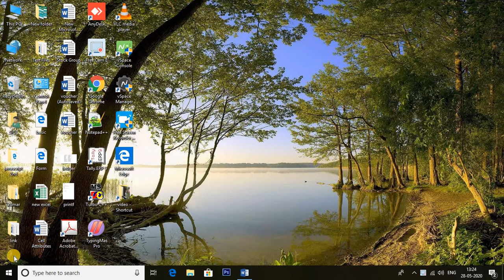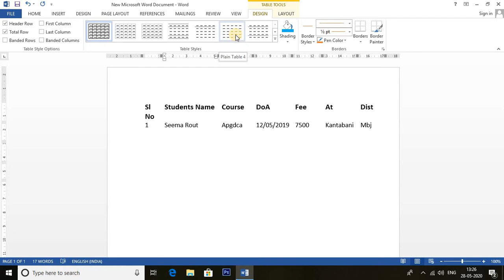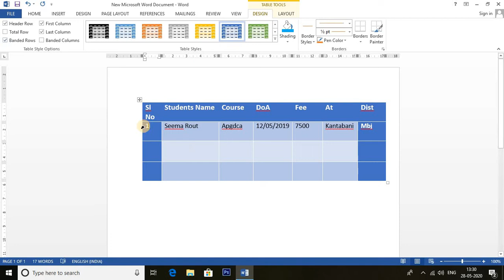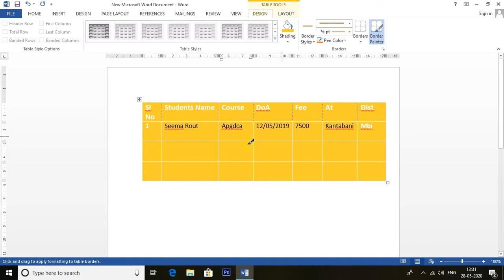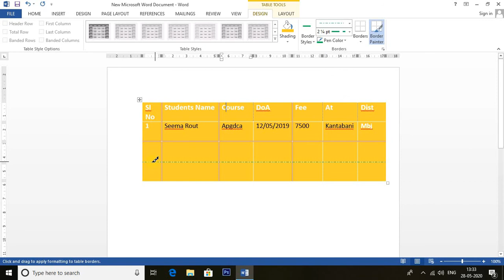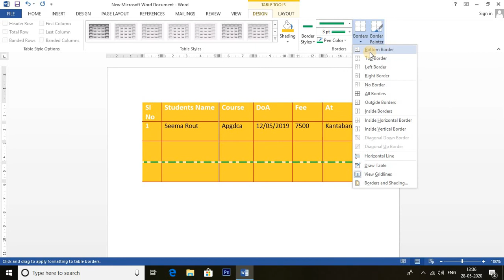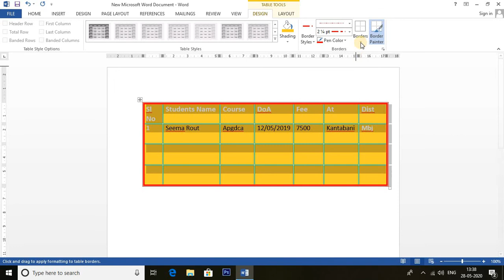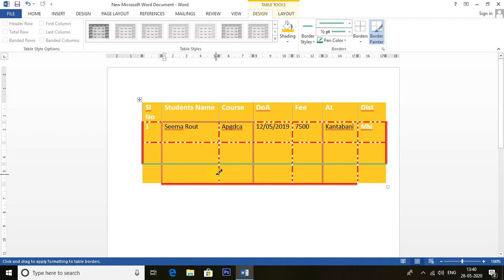Table Designing with Design Tab in MS Word Tutorial in Odia Class 5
TableDesigning with DesignTab in MS Word Tutorial in Odia Class 5

Shibam Institute of Computer Education (SICE) as you all know is not a new organization.
So to conclude we may say that you can know it better after one visit to Shibam Institute of Computer Education (SICE). So please do come to the floor for more detail and give us a chance to service.
Located in :
1st Floor, Medical Chowk, Rairangpur,
Odisha, India - 757043